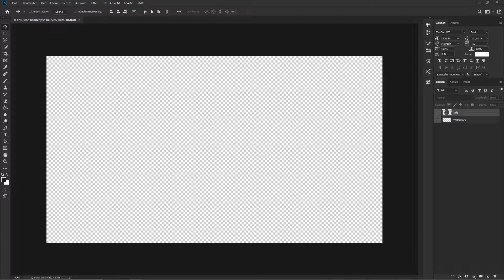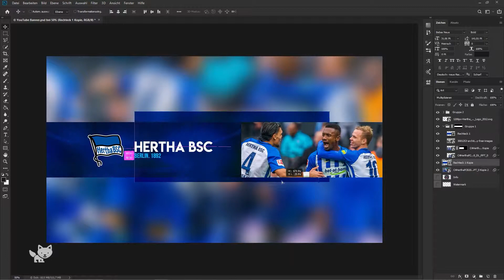Free HERTHA BSC YouTube Banner Template | S04E37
☕️ DOWNLOAD

✔️ CREATOR

⚡️ ORDER

❤️ LINKS

*Icons in our thumbnails were made by Freepick.